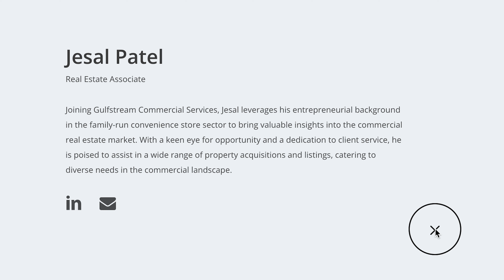Join us in welcoming Jesal Patel, our new Real Estate Associate at Gulfstream Commercial Services.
With a rich entrepreneurial spirit from the convenience store arena, he brings a fresh perspective to the commercial real estate table. Ready to navigate the diverse currents of property deals, Jesal's commitment to excellence and client service shines through. Dive into his professional world and discover how he can anchor your property aspirations—visit Jesal's Digital Business Card to connect